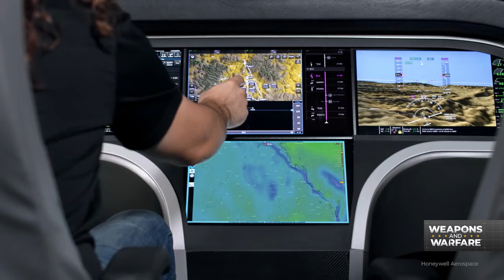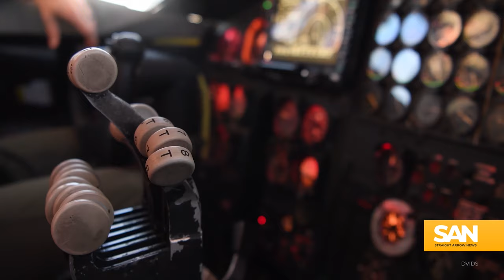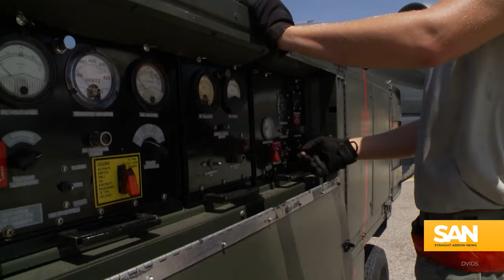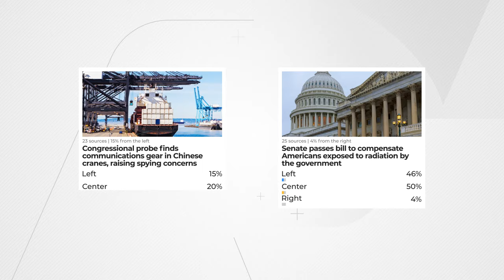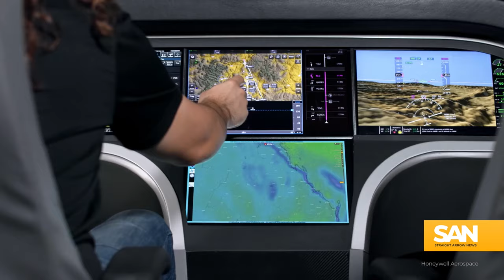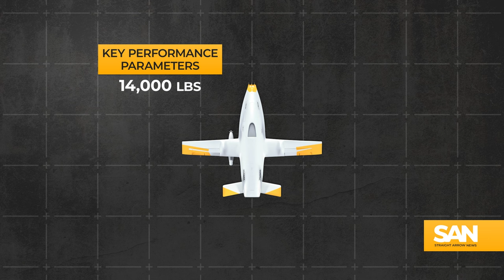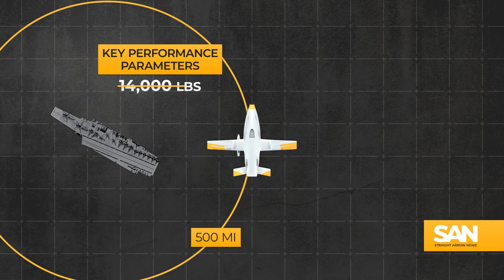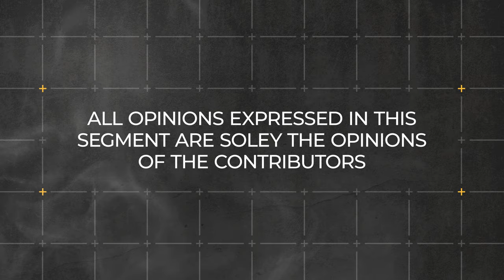Machina Labs tackles military challenges with new tech: Weapons and Warfare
In this episode of Weapons and Warfare, meet the Southern California startup that could change the game for the military’s billion-dollar parts problem. Host Ryan Robertson visits with one of the leaders at Machina Labs to see how its tech could be the answer to many issues facing military maintainers.

America’s military operations are constantly evolving. From boot camp to boots on the ground, SAN anchor Ryan Robertson provides in-depth coverage of international armed conflicts and the latest technological developments in weaponry worldwide. This is Weapons And Warfare.